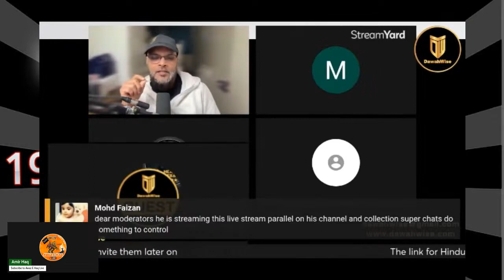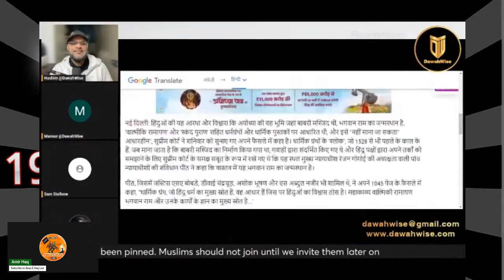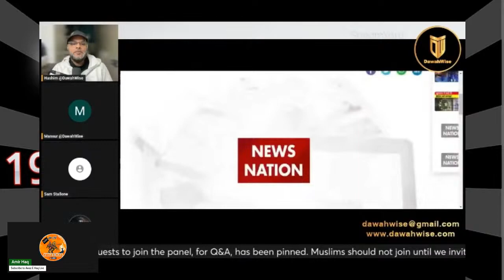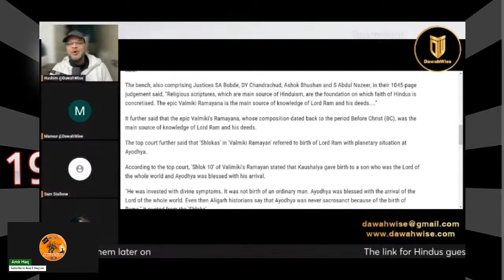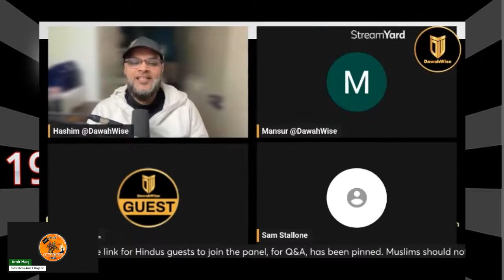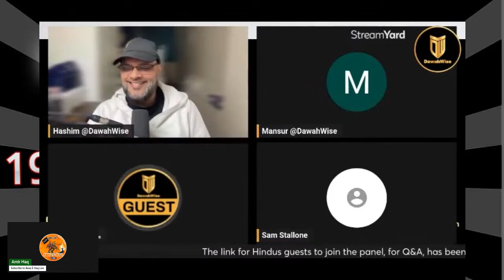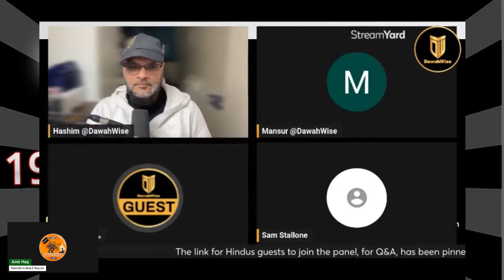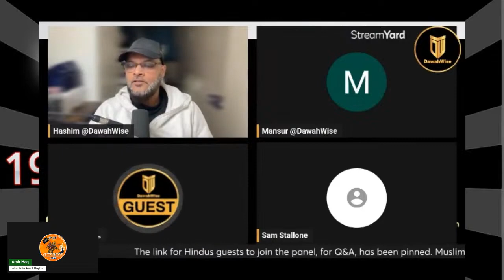AMIRHAQ Question & Answer Session Ep.41 | Inviting Islamophobes 19/01/2024 PART 03